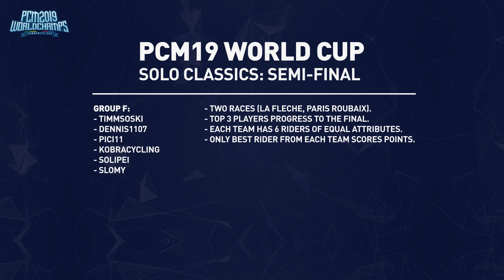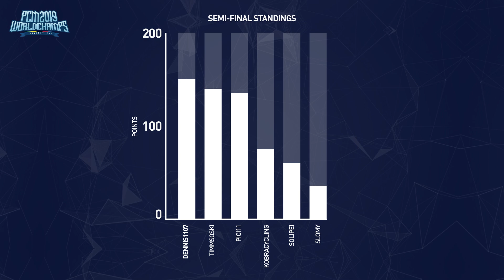PCM WORLD CUP - Solo Classics: Semi-Final // Stream Highlights // Pro Cycling Manager 2019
Some more stream highlights today from yesterday's PCM World Cup and the semi-finals in the solo classics. We need a place in the top three overall to secure a place in the final...

 - Joe / Timmsoski